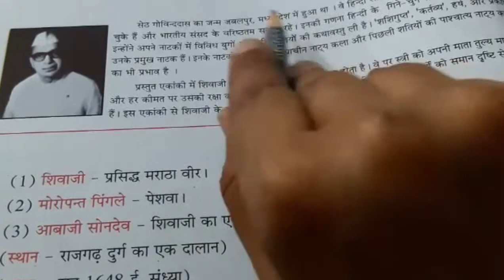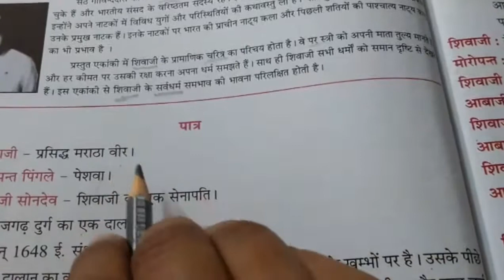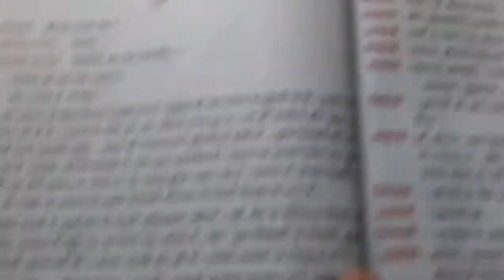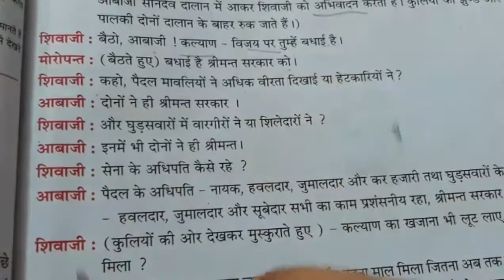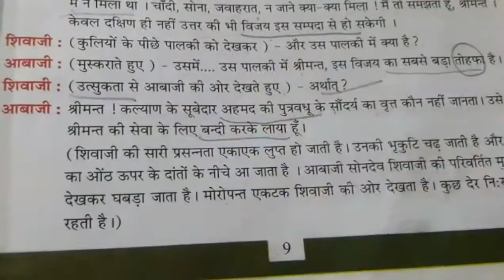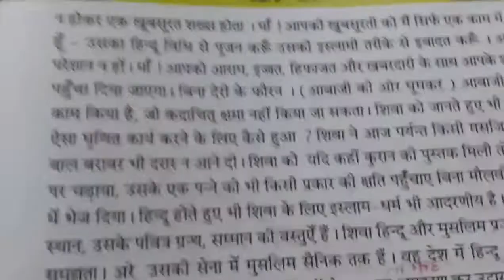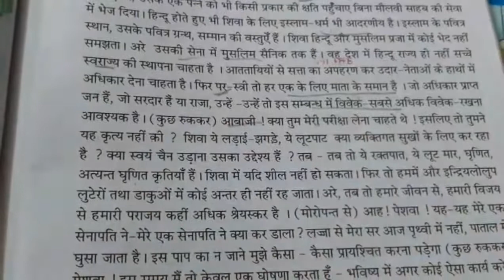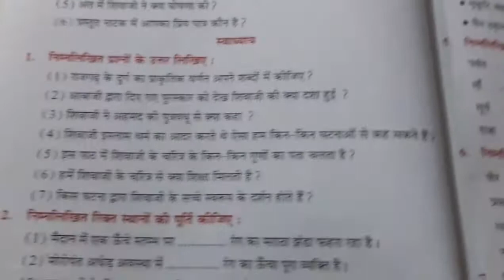कक्षा-6 विषय- हिंदी पाठ- 3